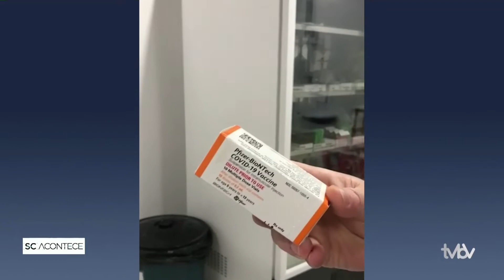BLOCO 2 / FLORIANÓPOLIS VACINAÇÃO CRIANÇAS/ SC ACONTECE 17/01/2022